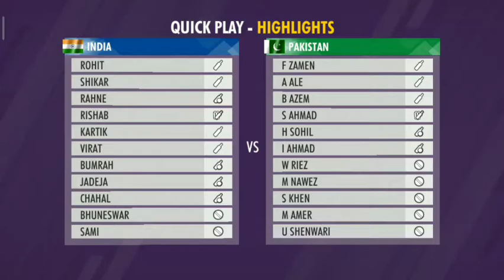India Vs Pakisthan T 20 World Cup | Highlights 2021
Give Me Suggestions Please I Wil Work On It

if u know where is dog in this game comment Down

t20 world cup 2021 india vs pakistan playing 11
india vs pakistan t20 world cup 2021 whatsapp status